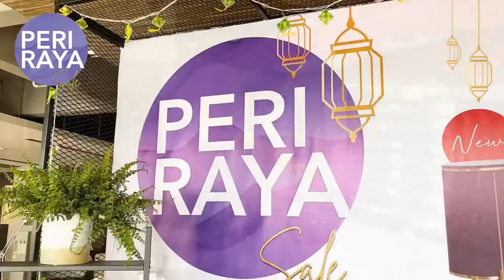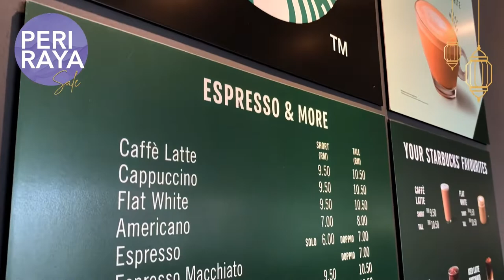PERI Raya collection preview at MAJUHOME Concept, USJ Showroom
Are you thinking about how to get your home ready and looking good for Raya?

You want something a little different this year - something that really makes an impact and shows off your style and finesse. Well, you're in luck. We've got everything you're looking for (and more!) right here at our MAJUHOME Concept, USJ showroom - the largest premium furniture mall in Klang Valley. From quality furniture like sofas, mattress, bed sets, garden furniture, dining tables to small accessories like lighting, decor and everything in between.

And if you're looking for something that strikes the perfect balance between luxury, elegance, and functionality, then our PERI Raya 𝒅𝒊𝒏𝒊𝒏𝒈 𝒔𝒆𝒍𝒆𝒄𝒕𝒊𝒐𝒏 is just what you need. From the magnificent MAXIMA Marble Dining Table with its beautiful modern design and the understated but equally elegant DIANA Ceramic Dining Table, you'll be hosting an unforgettable grand feast with your family and friends this Raya.

With all these stunning options to choose from, it's easy to find the style you love and dive right in!Come on down to our USJ showroom today and shop our PERI Raya collection before the sale ends! Call or locate us via Waze:

𝑴𝑨𝑱𝑼𝑯𝑶𝑴𝑬 𝑪𝒐𝒏𝒄𝒆𝒑𝒕:
𝑼𝑺𝑱 𝙁𝙡𝙖𝙜𝙨𝙝𝙞𝙥
Raya semakin hampir, anda mungkin terfikir bagaimana untuk menyediakan rumah anda tepat pada waktunya untuk perayaan?

Anda mahukan sesuatu yang berbeza tahun ini - sesuatu yang benar-benar memberi impak dan menunjukkan gaya dan kemahiran anda. Jangan risau! Kami mempunyai semua yang anda cari (dan banyak lagi!) di bilik pameran Konsep MAJUHOME kami, di USJ - pusat beli-belah perabot premium terbesar di Lembah Klang. Daripada perabot berkualiti seperti sofa, tilam, set katil, perabot taman, meja makan hingga aksesori kecil seperti lampu, hiasan dan segala-galanya.

Dan jika anda sedang mencari sesuatu yang memberikan keseimbangan sempurna antara kemewahan, keanggunan dan kefungsian, maka 𝒑𝒊𝒍𝒊𝒉𝒂𝒏 𝒔𝒆𝒕 𝒎𝒆𝒋𝒂 𝒎𝒂𝒌𝒂𝒏 PERI Raya kami adalah sesuai untuk anda. Daripada Meja Makan Marmar MAXIMA yang indah dengan reka bentuk moden yang cantik dan Meja Makan Seramik DIANA yang sederhana tetapi elegan, anda akan menganjurkan jamuan besar yang tidak dapat dilupakan bersama keluarga dan rakan-rakan anda pada Raya ini.

Dengan semua pilihan yang menakjubkan ini, ia mudah untuk anda mencari gaya yang anda sukai! Ayuh ke bilik pameran USJ kami hari ini dan beli-belah koleksi PERI Raya kami sebelum jualan tamat! Hubungi atau cari kami melalui Waze.